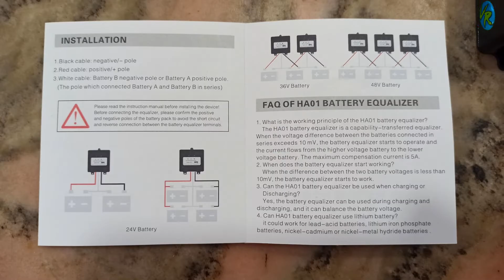Balanceado Equalizador de Bateria 24v pegou fogo? No sistema solar Off Grid...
📺 Finalizei a Placa do inversor e usando o Toroidal GNO 60Hz Senoidal com um auxiliar de 12v Feedback

📺 Esse é o Toroidal com AWG de Cobre 17Kg GNO 3500W Que Vou Usar No Meu inversor Solar Off Grid

📺 Bateria em Série com Defeito, Não Equalizar usando o Balanceador 24h, Vou Tentar Recuperar a Minha